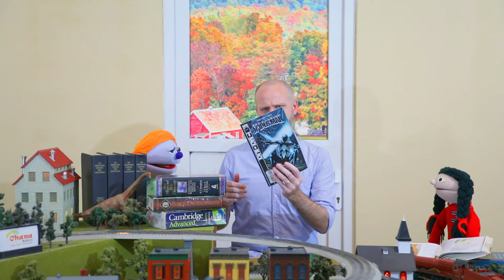AOI Sunday School - "Bible Choo-Choo (Part 19 - Hallelujah)"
Happy Sunday Everyone! Welcome back to a new episode of Bible Choo-Choo!

In today’s Bible Choo-Choo, Priscilla and Cing-Cing seems very busy in studying. They have a lot of big dictionaries with them and they seem bit confused. Hmmm what’s happen with them? Are you curious?

In the story titled “Hallelujah”, we will learn about the meaning of the word itself and how we all supposed to praise God with all we have.

Stay tune and watch the program until the end, to not only join Ms. Paige and Alpha Omega International Sunday School Kids praising and worshipping God, but also to praise God with your parents!

So, invite your parents, brothers, sisters and your friends to praise God together!

Hallelujah!